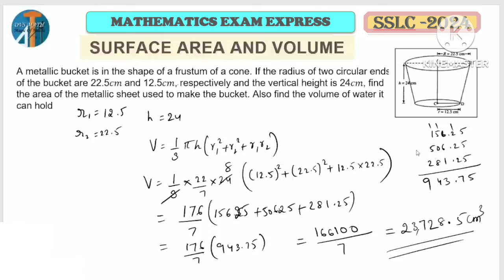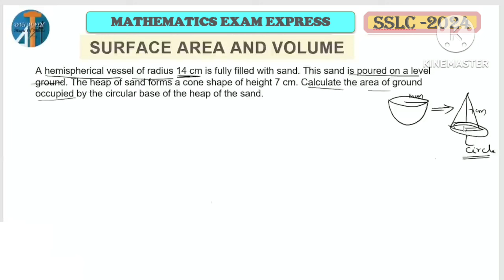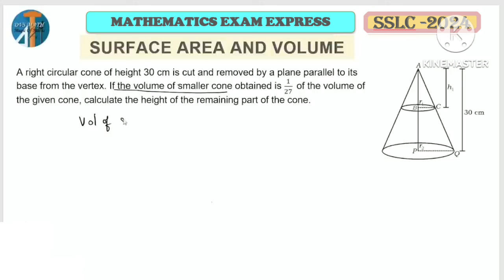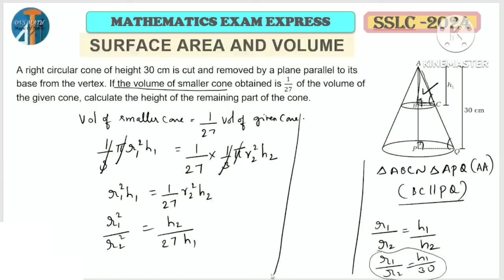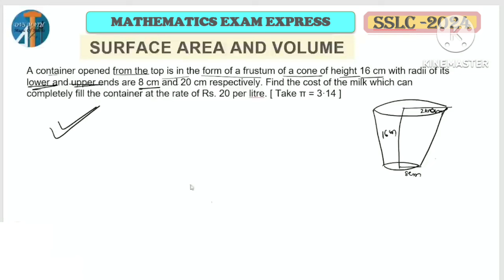SSLC 2024 MATHEMATICS EXAM EXPRESS SURFACE AREA AND VOLUME SESSION #15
SSLC 2024
EXAM EXPRESS CRASH COURSE
CHAPTERS WISE DISCUSSION
SESSION #15
SURFACE AREA AND VOLUME
COMPLETE EXPLANATION
EASY TRICKS